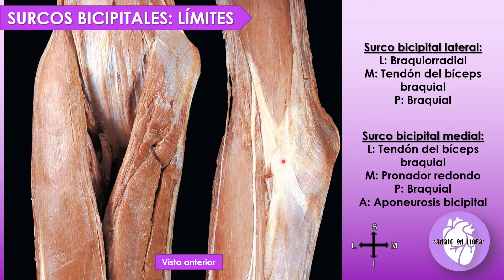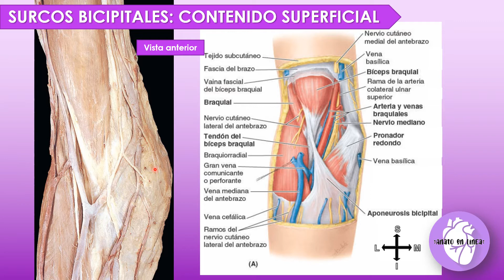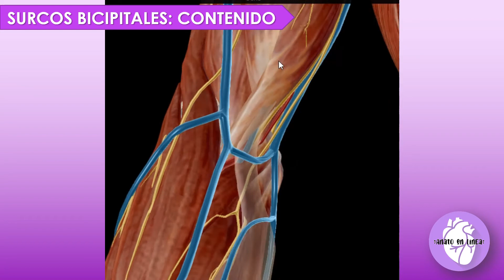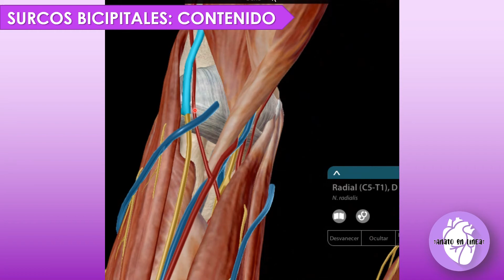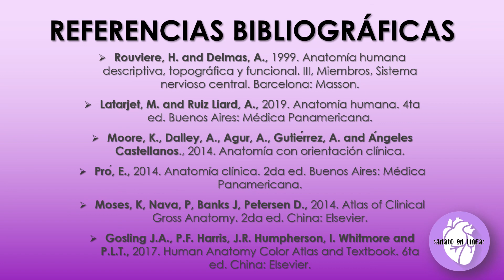Surcos bicipitales - Topografía de codo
Les dejamos este video, parte de nuestro curso del módulo de locomotor.
En esta oportunidad vemos Surcos Bicipitales.

REFERENCIAS BIBLIOGRÁFICAS
Pró, E., 2014. Anatomía clínica. Buenos Aires: Médica Panamericana.

Rouviere, H. and Delmas, A., 1999. Anatomía humana descriptiva, topográfica y funcional. III, Miembros, Sistema nervioso central. Barcelona: Masson.

Latarjet, M. and Ruiz Liard, A., 2019. Anatomía humana. 4th ed. Buenos Aires: Panamericana.

Moore, K., Dalley, A., Agur, A., Gutiérrez, A. and Ángeles Castellanos. 2014. Anatomía con orientación clínica.

Gosling J., Harris P., Humpherson J., Whitmore I., Willam P. 2017. Human Anatomy: Color Atlas and Textbook. 6th ed. China: Elsevier.

Moses K., Banks J., Nava P and Petersen D. 2014. Atlas of Clinical Gross Anatomy.. 2nd ed. China: Elsevier.